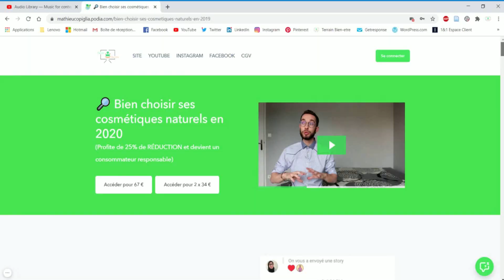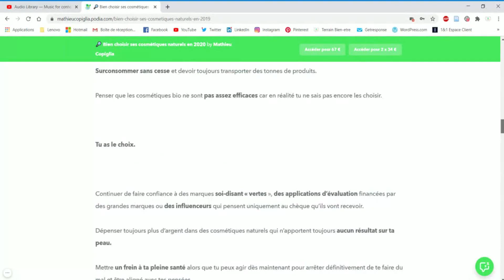UN ÉTÉ AU NATUREL : 6 PRODUITS NATURELS INCONTOURNABLES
🔎 Bien choisir ses cosmétiques naturels en 2020 (l'offre expire ce soir à 23h59)

📝 Rejoins les emails privés pour sortir de la fatigue chronique et gagner en énergie naturellement :

En été, il y a des produits naturels que tu ne peux pas laisser de coté.

À en croire les blogs et les chaînes Youtube spécialisés dans la beauté naturelle, il y aurait des dizaines de produits naturels formidables en été.

Comme je suis attaché au minimalisme, j'ai sélectionné seulement 6 produits naturels.

Crois-moi, tu n'auras pas besoin de plus tellement ces produits sont multi-usages et extrêmement efficaces 💪

Dans cette vidéo, je te présente ces produits.

On voit aussi les différentes utilisations que tu peux en faire.

Reste bien attentif tout au long de la vidéo.

J'ai glissé une recette de déodorant naturelle super efficace et simple à réaliser.

Si tu transpires beaucoup en été, reste bien jusqu'à la fin.

Si tu veux apprendre à bien choisir tes cosmétiques, économiser de l'argent et éviter le greenwashing, il te reste jusqu'à ce soir 23h59 pour activer ton coupon de réduction sur ma formation "Bien choisir ses cosmétiques naturels en 2020".

Si tu es perdu entres toutes les marques naturelles et que tu as du mal à te constituer une routine naturelle efficace, c'est l'occasion de passer à l'action.

👋 Qui suis-je ?